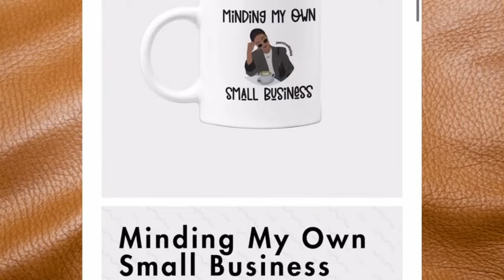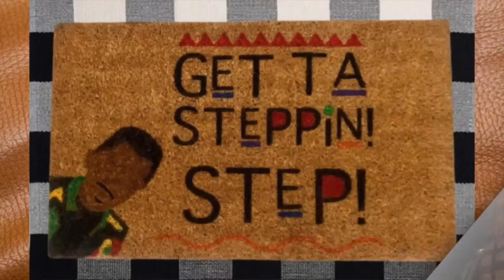Eboni K. Williams, Iyanla Vanzant and the Bus Driver - (What Iyanla DIDN'T TELL YOU!)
Eboni K. Williams, Iyanla Vanzant and the Bus Driver Debacle/Debate. Over the last week, social media has been ablaze w/ think piece after think piece on Eboni's response to a PERSONAL QUESTION ("would you date a bus driver") in the middle of an interview. All of the arguments and rage online lead to well over 50,000 comments on social media, a lot of it "backlash" towards Eboni K. Williams for her preference in not dating a bus driver unless he owns the bus. All of this prompted Eboni to make an additional statement doubling down on her sentiment and responding to the backlash, nasty remarks and attacks. The back and forth between Eboni K. Williams and Iyanla Vanzant has social media TENSE, IN THEIR FEELINGS and PROJECTING their own shortcomings onto others. Additionally, Eboni K. Williams went onto the Breakfast Club to elaborate further on her sentiments + where she was coming from. Eboni K. Williams and DJ Envy got into a pretty heated back and forth while on the show. Ultimately, this "would you date a bus driver" conversation is the gift that keeps on giving because Iyanla went live on her Facebook page (alongside Dr. Steve Perry) today to further explain what SHE meant during the now viral interview. Let's get into all this and more -- right here, w/ thePLAINESTjane -- PRESS PLAY!

for high-end skincare and makeup advice + tutorials!

What are your thoughts about 24-year-old Olivia Naserian TAKING THE LIFE of her own 2-year-old daughter? Do you think she deserve leniency due to mental health issues??  🧈

PREVIOUS VIDEO - Lil Romeo has NEVER BEEN PAID for Rap Snacks! Master P LIED: Kept His $$ + Paid Everybody Else!

MORE JAGUAR WRIGHT (Get Caught Up!) - Jaguar Wright STALKS Erykah Badu, BEGS for $$ to Get Car Back + LaGena CRIES on Her Shoulder 2 SCAM!

.CONNECT. / .FOLLOW.

00:00 - Intro
00:31 -

Eboni K. Williams, Iyanla Vanzant and the Bus Driver - (What Iyanla DIDN'T TELL YOU!): Eboni K. Williams, Iyanla Vanzant and the Bus Driver Debacle/Debate. Over the last week, social media has been ablaze w/ think piece after think piece on Eboni's response to a PERSONAL QUESTION ("would you date a bus driver") in the middle of an interview.